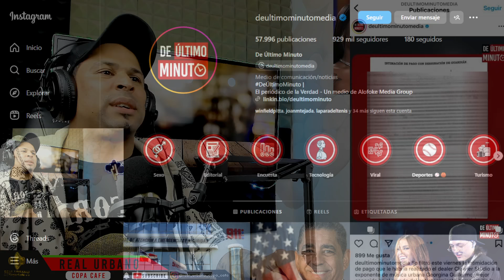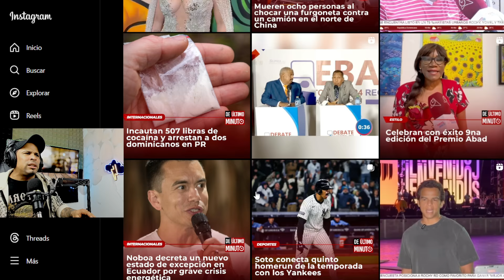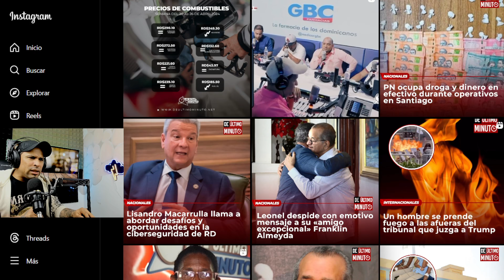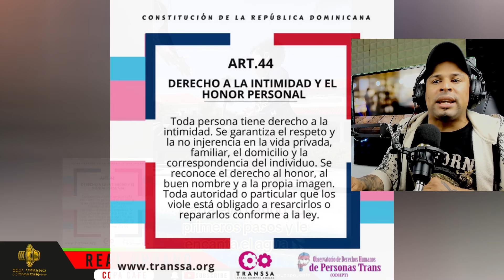YAILIN LA MAS VIRAL Y TEKASHI69 PODRÍAN DEMANDAR A SANTIAGO MATÍAS POR FILTRAR INFORMACIÓN PERSONAL.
YAILIN SE CANSO DEMANDA A ALOFOKE POR FILTRAR INFORMACIÓN PERSONAL .El dealer Cleaner Studio habría incautado este jueves la jeepeta G Wagon de la exponente de música urbana Yailin por supuestamente falta de pago. ..CLEANER STUDIO HABRÍA INCAUTADO LA JEEPETA G WAGON DE YAILÍN LA MÁS VIRAL SUPUESTAMENTE FALTA DE PAGO.